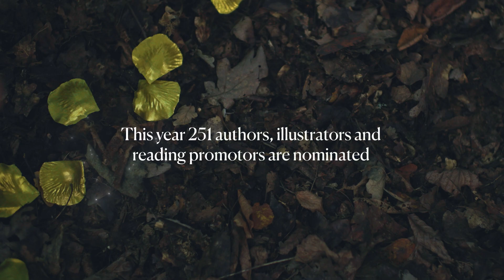Honoured to represent Australia for Astrid Lindgren Memorial Award with Laureate Ursula Dubosarsky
Reading opens the world to you. @sgervay